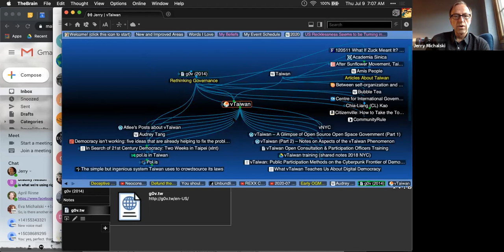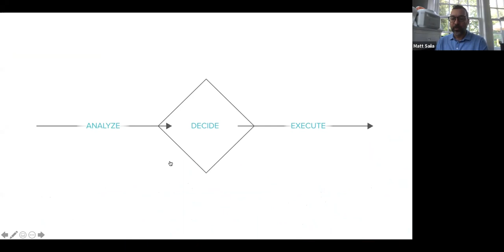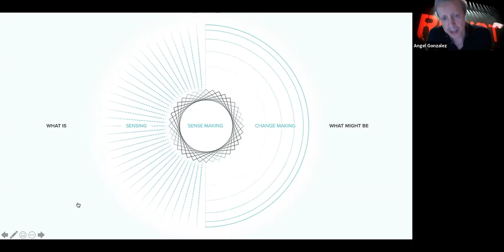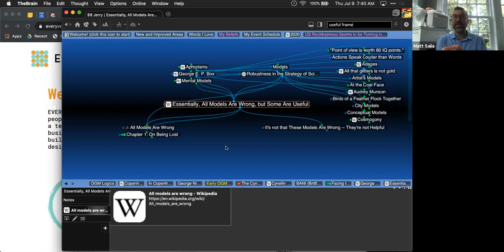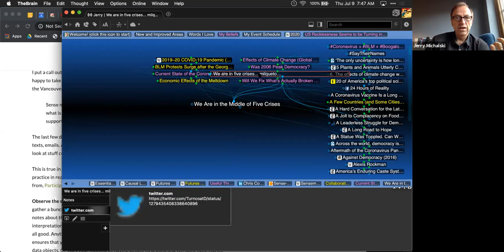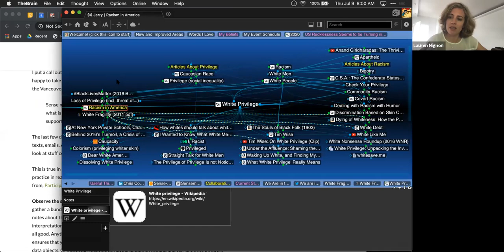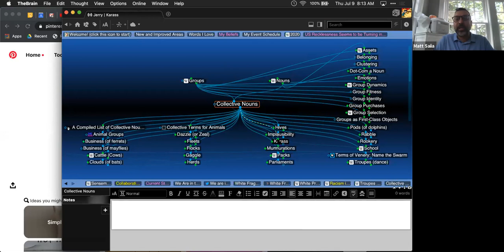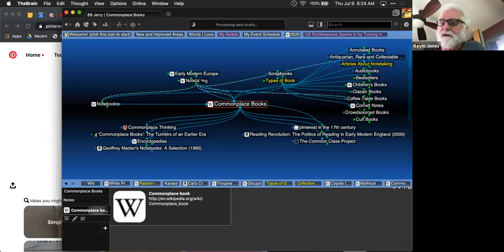Open Global Mind Call #5: Buckets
How many sub-conversations should OGM have? What might we call them? We didn't fully answer these questions, but we got a good start.

More at OpenGlobalMind.com